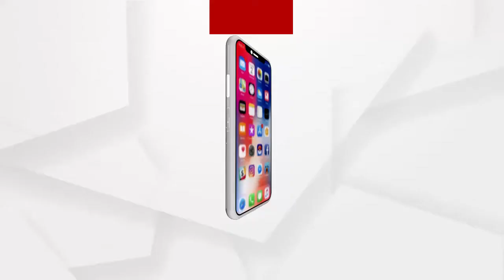ଏବେ ବି ଅବହେଳିତ ଅବସ୍ଥାରେ ପଶ୍ଚିମବଙ୍ଗ ହଳଦିଆରେ ବସ୍ତିବାସିନ୍ଦା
ଆଗକୁ ଆସୁଛି ପଶ୍ଚିମବଙ୍ଗ ବିଧାନସଭା ନିର୍ବାଚନ...ହେଲେ ଏବେ ବି ଅବହେଳିତ ଅବସ୍ଥାରେ ପଶ୍ଚିମବଙ୍ଗ ହଳଦିଆରେ ବସ୍ତିବାସିନ୍ଦା ...
ଅଧିକ ଖବର ପାଇଁ ଡ଼ାଉନଲୋଡ କରନ୍ତୁ “Argus News” ଆପ୍